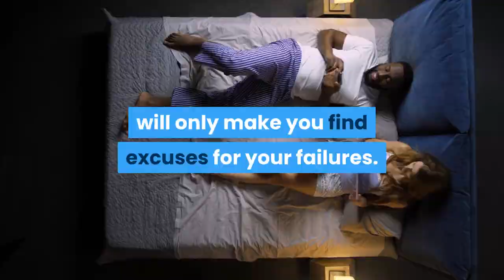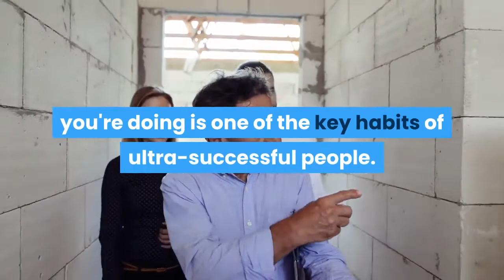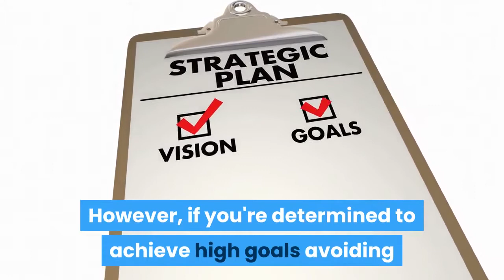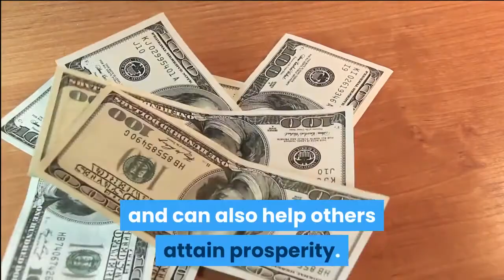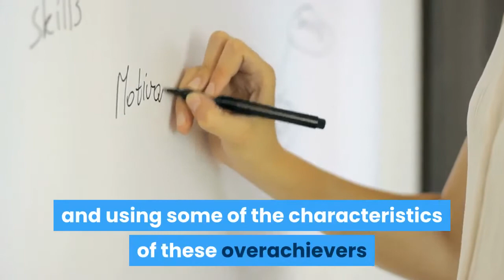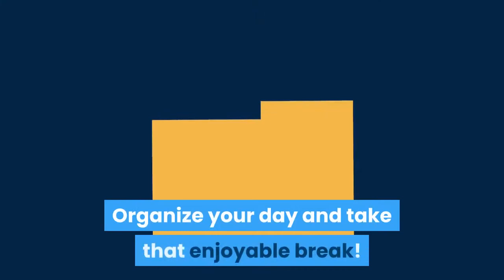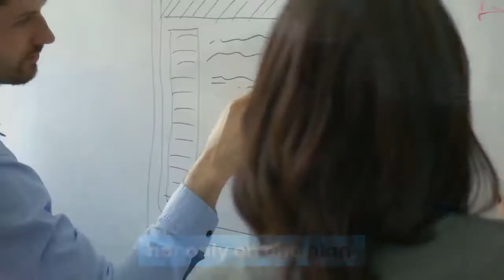Successful People Habits | Top 13 Shocking Habits Of Successful People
1. Constant improvement

First and probably one of the most important habits of success is constantly improving yourself. Working on yourself will bring you the success you are looking for. Blaming other factors which are not YOU, will only make you find excuses for your failures. So the first step is improving yourself constantly, working on your personality, making the change in yourself.

2. Time management
There's only one thing in the world that we can't bring back nor buy and that, of course, is time. Time management is also one of the habits of highly successful people. Staying organized throughout the day and making a schedule has proven to be an important part of these people's achievements.

3. Discipline
Next on our list of habits of successful people is discipline. Discipline means being able to refuse more enjoyable things than your job and tasks and stick to the thing that will earn you the success. Researches have shown that the type of people who can put aside and forget about the activities that cause them joy while having work to do are the most successful ones.

4. Visualizing — Become a visionary
Probably every successful person you'll ever meet is constantly visualizing what they would look like in the future, or how will they become even more successful. Aiming high throughout the process of working for prosperity and at the same time being a visionary instead of a realist nor a pessimist, is proven to be a major and important habit of highly successful people. Set your goals high every day and eventually you will reach them!

5. Exercise
Maybe you're wondering "Why should I exercise if my goal is to become a successful businessman, not a successful sportsman?". The answer is simple, healthy body equals healthy mind. It is scientifically proven that people who work out regularly perform better than the ones who don't.

6. Avoid distractions
Distractions can be a dangerous thing if you aren't able to avoid them. Many people, when asked why they aren't as successful as they want to be start naming different distractions. However, if you're determined to achieve high goals avoiding diversions should be on your list of habits of success. There's time for everything — even for distractions, but not at the same time when you're working on your tasks.

7. Go to bed early and wake up early
Benjamin Franklin once said "Early to bed and early to rise makes a man healthy, wealthy and wise". Getting a good amount of sleep and "catching" the day early on is one of the most important daily habits of successful people.

8. Hang out with successful people
There's a good old saying "You become the average person of the people you spend the most time with". So next time, you should decide whether you want to hang out with some day-wasters or people who are really dedicated and concentrate on achieving success. Successful people can have a positive influence on other people and can also help others attain prosperity.

9. Make some time for thinking
One of the odd habits of smart people and one of the most common habits of success is thinking. Yes, only thinking and nothing else. Many of these high-flyers dedicate half an hour a day to thinking in isolation. They tend to deliberate on various subjects such as work, goals and solutions.

10. Take breaks and do things you enjoy
Tenth on our list of habits of successful people is also one of the daily habits of the overachievers — taking breaks and enjoying yourself. It's certain that if you want to become an outliner you should work hard. However, taking breaks and living an enjoyable life is also an important habit of ultra-successful people.

11. Listen to others and face criticism
Our next and one of the highly important habits of highly-successful people is listening to others and facing criticism. Seeking for and listening to another person's opinion and not being self-centered is one of the ordinary things you should learn how to do.

12. Thinking of new ideas
New ideas will keep your work flowing and motivate you to achieve new goals based on those ideas. This has proven to be one of the daily habits of successful people. If you want to achieve the success you are dreaming of, then you should constantly update yourself with new ideas and how you can make use of those ideas in the area you want to be successful in.

13. Waking up early
The most successful people know that a simple change in routine can make all the difference. By starting each morning by 5:00 am or 6:00 am, they are adding hours of productive time to their day.
You might be thinking, but don't you have to go to bed early in order to wake up early? Wouldn't that mean your day is the same length? You're right, but not all time is created equal.